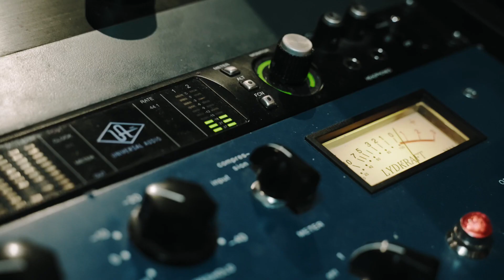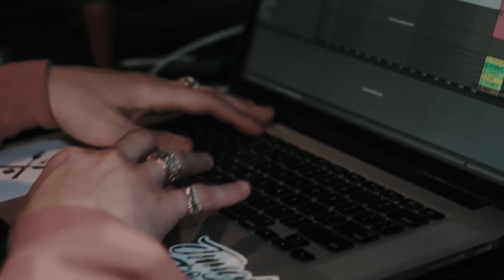도끼 DOK2 - Studio Night (Vlog) W/ Illson & Puffy Santana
Filipino South Korean Rapstar Mixtape OTW,

Courtesy of

808 HI Recordings.